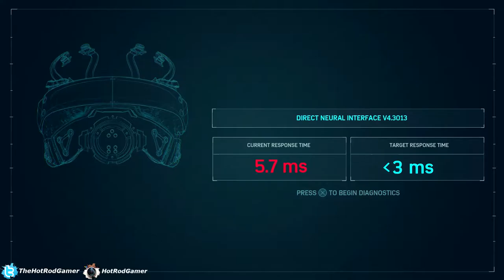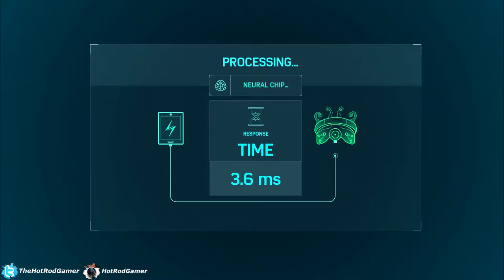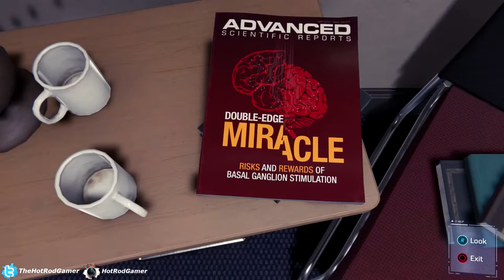Marvel's Spider-Man - Episode 9 - Miles Meets Spider-Man (No Commentary)